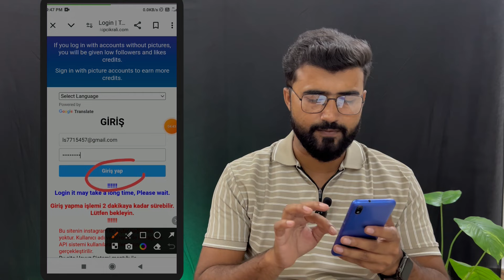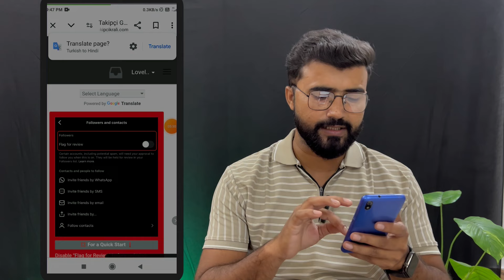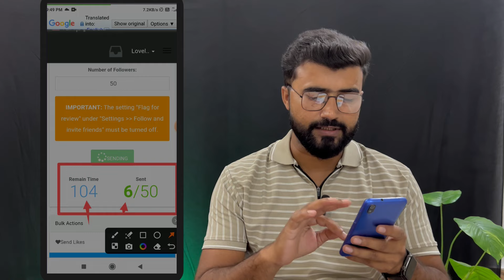Instagram Par Follower Kaise Badhaye । how to increase followers on Instagram । Instagram Followers